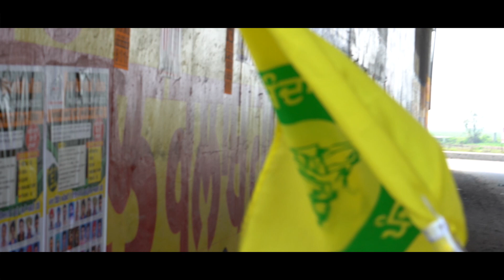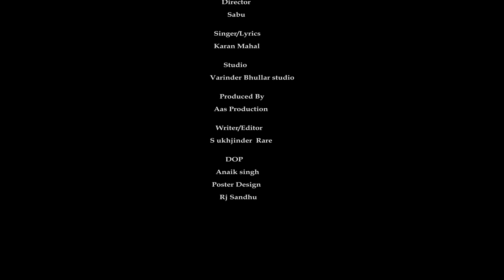ASSI JITAANGE ZARUR || ਅਸੀਂ ਜਿੱਤਾਂਗੇ ਜ਼ਰੂਰ || A SHORT MOVIE || AAS PRODUCTION || Motivational.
Cast          -      Ranjit singh ,Sukhjinder Rare ,
                          Jai Manchanda
Director    -      Sabu
Singer/lyrics  -  karan Mahal
Produced by  - AAS PRODUCTION
Writer/ Editor - Sukhjinder Rare
Studio              - Varinder Bhullar
D.O.P  - Anaik Singh
Poster Design - Rj Sandhu

AAS PRODUCTION